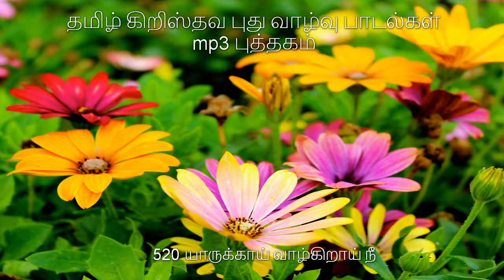520 யாருக்காய் வாழ்கிறாய் நீ